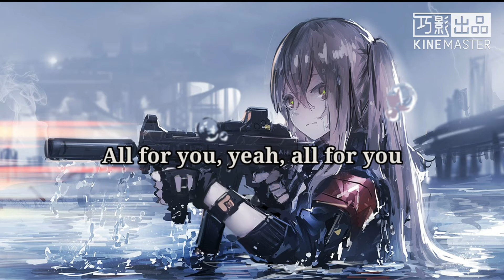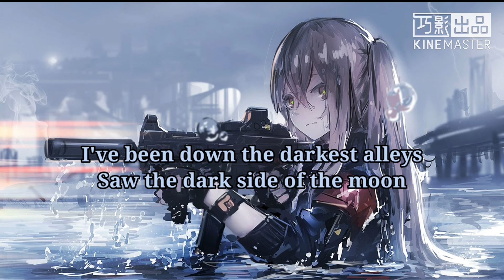Nightcore:Wolves(Selena Gomez, Marshmello)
To get to you, to get to you (oh to get to you)

Thank you for your watch.